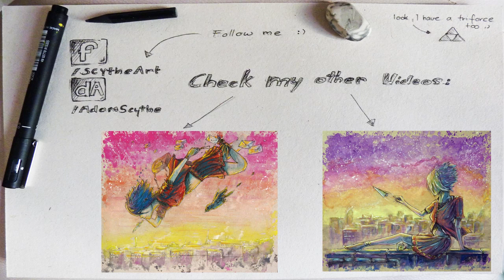Watercolor Time Lapse Painting (+ Ink) - Air Mailer V - How to Paint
Watercolor time lapse painting of Air Mailer V. Coloring took approx. 1h50m. Enjoy it ^^

Materials used: Watercolor (Geha - basically a no-name brand), Ink (Uni pin pens), Paper (Well.. I use pizza boxes XD) and White gel pen.

Music: Where I Am From by Topher Mohr and Alex Elena;